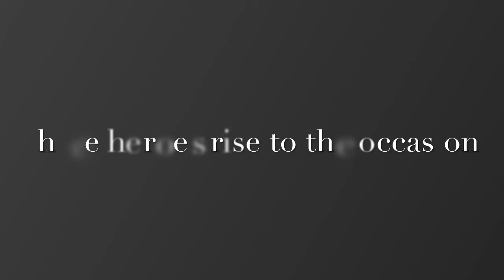Thanksgiving Special: Revenge of the Turkeys TRAILER (releasing November 24th)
All of this (apart from the animated parts) were made by Brody Timoney/Baggy Animations